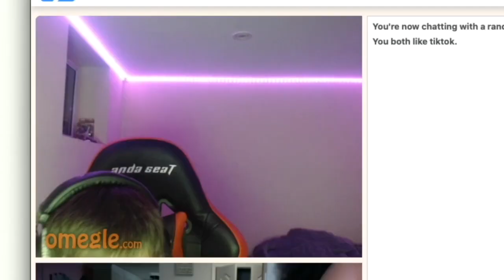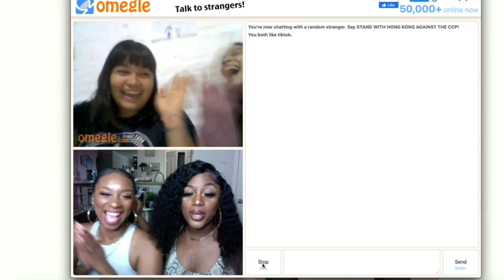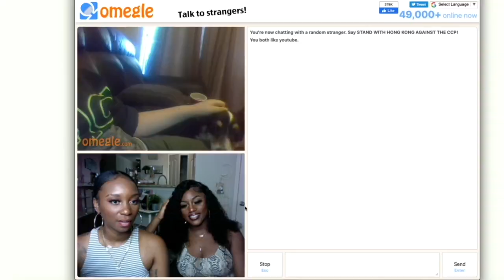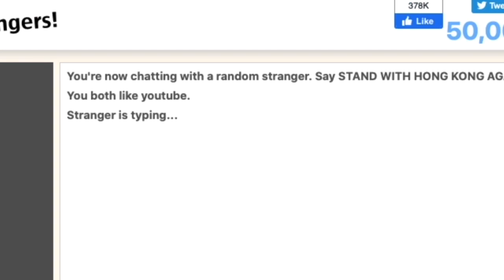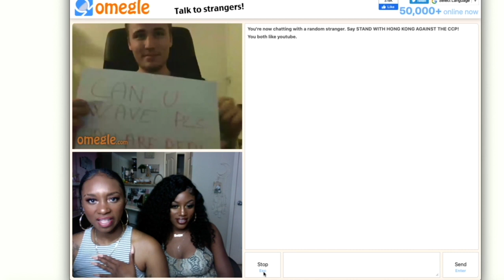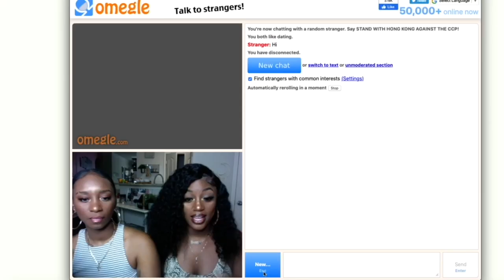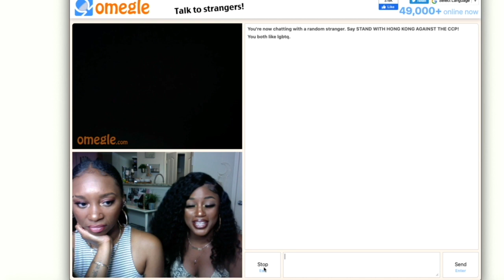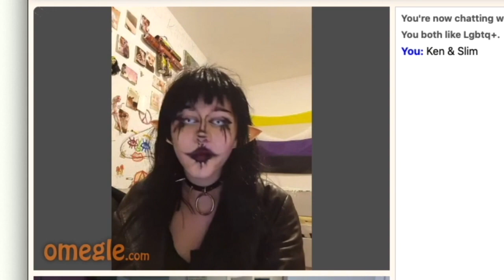MAKING STRANGERS UNCOMFORTABLE ON OMEGLE | **WE MET BRITTNEY SPEARS!!** | Ken & Slim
Hey besties! Watch us talk to strangers on Omegle! iT got crazy 🥴😩 get this video to 50 likes and subscriiibeee 🔥🔥🔥

xoxo,
Ken & Slim
Get lit with the baddest duo on YOUTUBE! We're two PRETTY Best Friends dropping weekly Challenges, Reactions, Vloggy Vlogs, Pranks, and so much more!

Stalk us Socially :)
Ken Doll:
TikTik: @_kenkardash